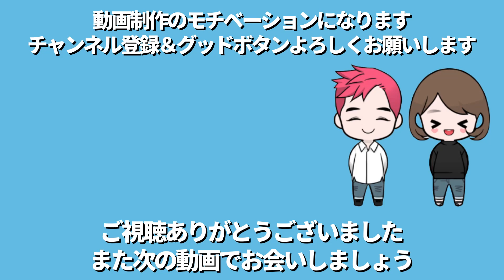【プラド動画のコメントにコメントします】夫婦ふたり焼肉／喜之助ハラミ食べながらコメント読んでみた／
プラドスペック
2022年8月販売モデル
車種：ランドクルーザプラド150後期
グレード：TX-Lパッケージ 7人乗り ガソリン ベージュ内装
主なオプション：モデリスタ、サンルーフ、19インチアルミホイール、ALPINEカーナビ

 自己紹介
 こんにちは、アルパパです。
２０２０年６月トヨタアルファード購入を契機にYoutubeを始めました。
現在の愛車はランドクルーザプラド150後期（2022年8月販売モデル）です。
アルファード、プラドの情報を中心に皆様のお役に立てる情報をアップしていきます。（週に１本を目安にアップしていきます）

★これまでアルパパチャンネルでご紹介した商品一覧

 アルファードで装着していたアクセサリ一覧
Qi対応ワイヤレス充電器
・ルーフカラーイルミネーション自動点灯化キット
・パワーバックドアオープンキット
・スイッチカバー
・フロントエアコンカバー
・リアエアコン、ナノイー、センタエアコンカバーセット
・パーキングスイッチカバー
・セカンドシートカップフォルダカバー
・インナードアハンドルイルミネーション
・カーテシーランプ
・フロアマット（アステリズム）
・ドアキックガード
・カーインバータ
・盗難防止用アルミボックス
・スマートキーケース

使用機材
■カメラ
SONY ZV-E10
■動画編集ソフト
Filmora X(Filmora12)
■撮影用マイク
SURE MV88
マランツMPM-1000U
■ミニ三脚
ゴリラポッド

【メール】お仕事のご連絡はこのメールアドレス宛にお願いいたします